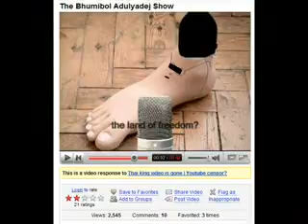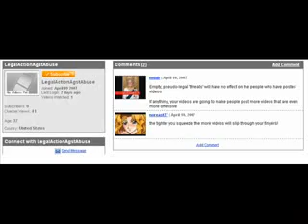The Thai King Show - Part Three (Season Finale)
Free Wipas Raksakulthai

ABOLISH THAILAND'S LESE MAJESTE LAW

No more political arrests